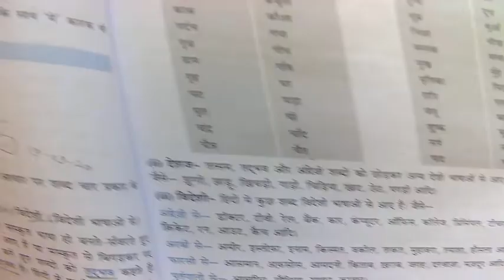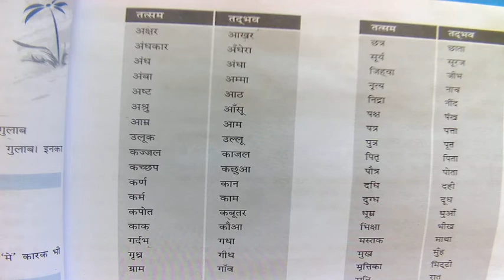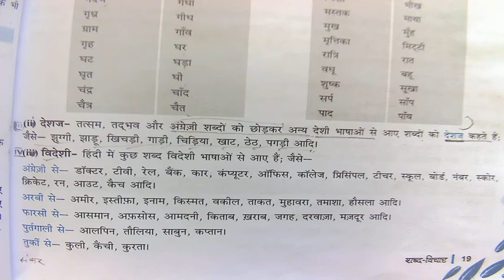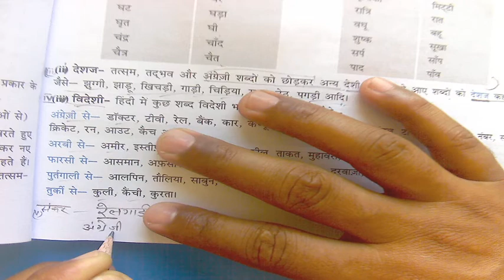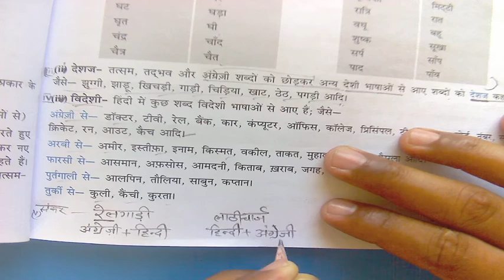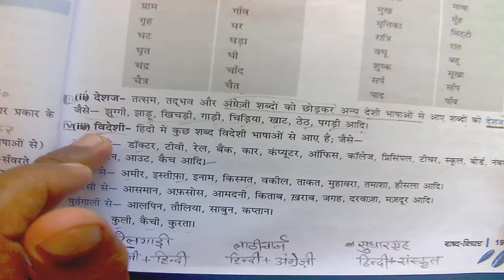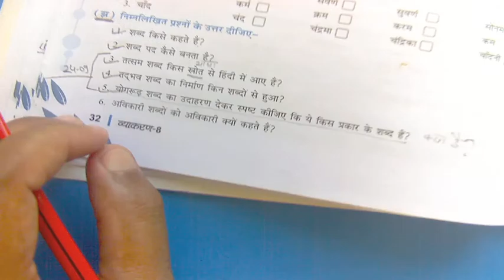CLASS VIII HINDI (24-09-20)